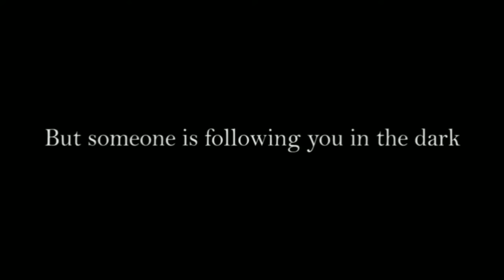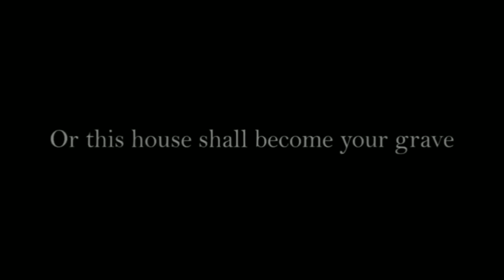All Dvloper Games Trailer !!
my program editor

Hit bell to  get notifications🔔